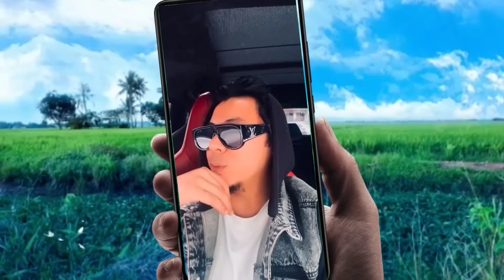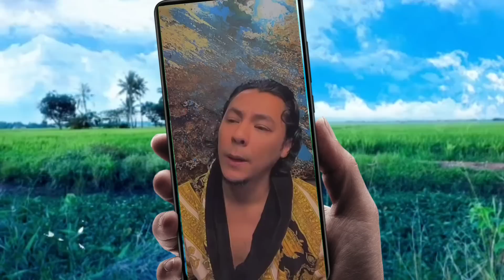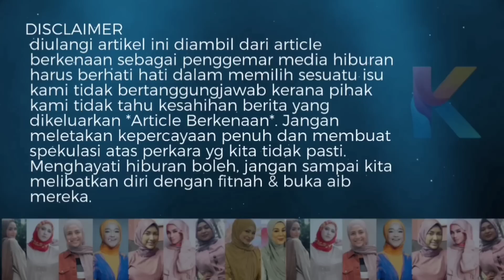Syamsul Mengakui Berkhalwat Dari 2018! Akhirnya Buka Mulut Juga!